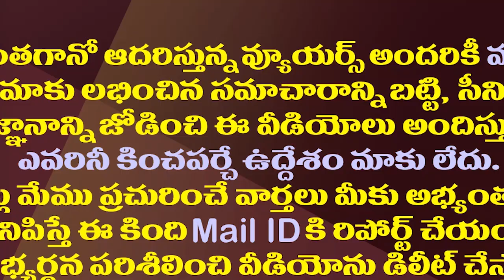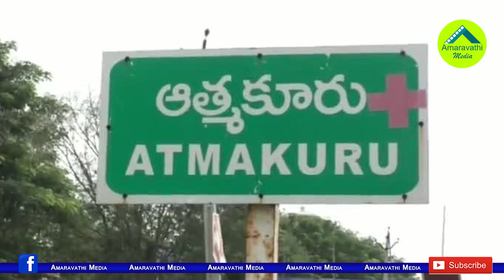ఆత్మకూరులోనూ బద్వేలు సీన్ రిపీట్||Badvel scene was repeat in Athmakuru||Amaravathi Media